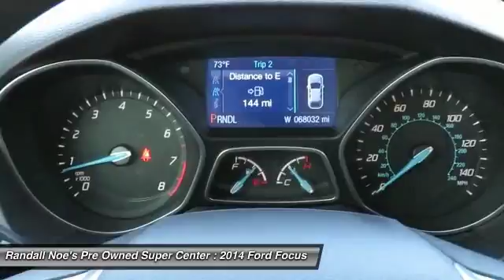2014 Ford Focus Terrell TX EL208521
2014 Ford Focus

We are pleased to present this excellent 2014 Ford Focus with 68032 miles. Its beautiful Ruby Red Tinted Clearcoat exterior is nicely complimented by a clean Charcoal Black interior.  This Focus comes equipped with the following options,  Black Side Windows Trim and Black Front Windshield Trim, Body-Colored Door Handles, Body-Colored Front Bumper, Body-Colored Power Side Mirrors w/Convex Spotter and Manual Folding, Body-Colored Rear Bumper, Clearcoat Paint, Fixed Rear Window w/Defroster, Fully Automatic Aero-Composite Halogen Headlamps w/Delay-Off, Fully Galvanized Steel Panels, Grille w/Chrome Bar,  and much more. For a complete list, select the Options button below.